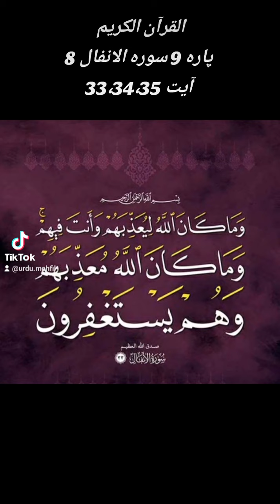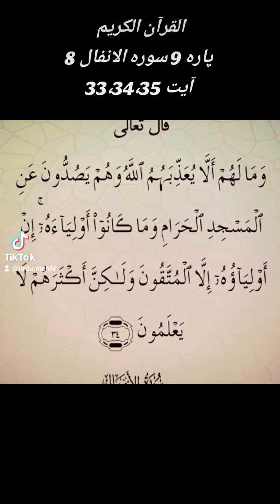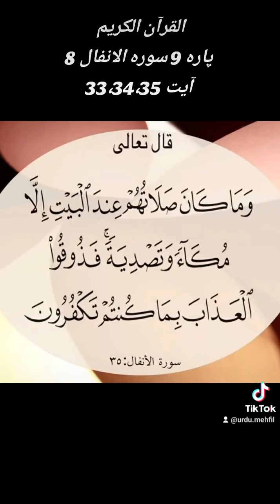Quran Para 9 Surah 8 Ayat 33,34,35